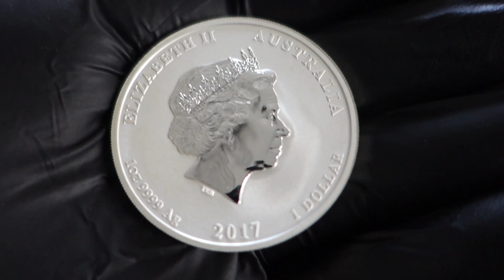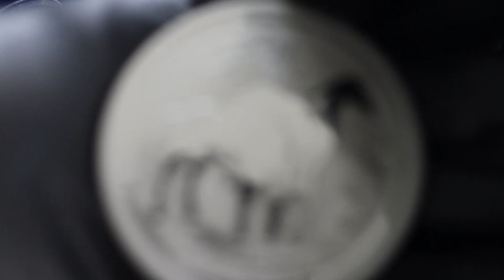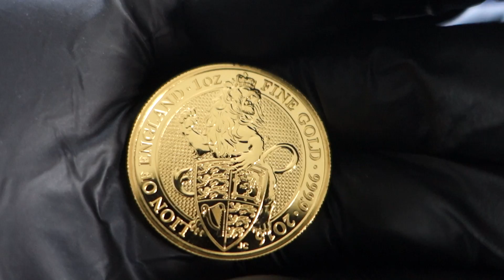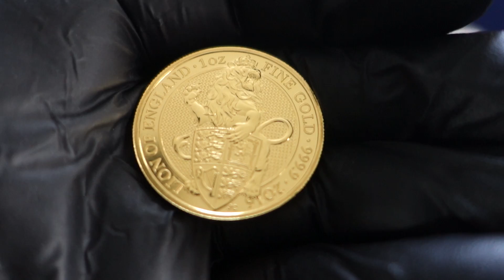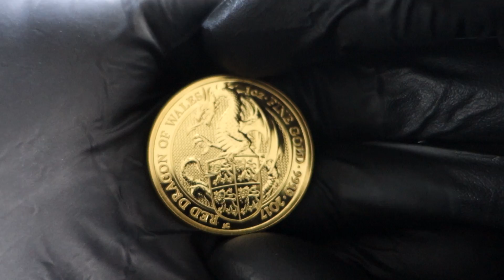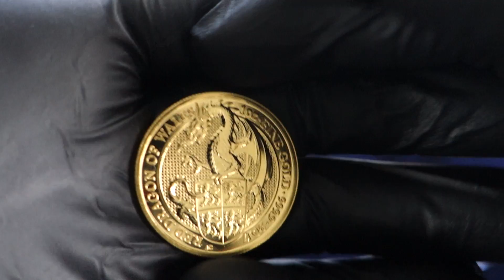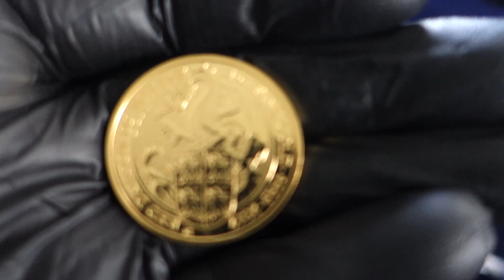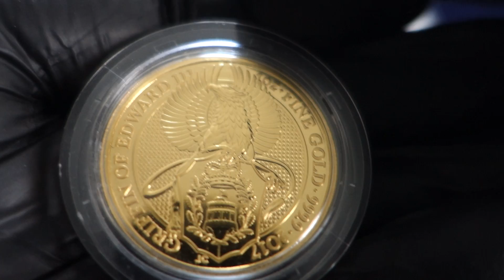Is Silver About To Run Out + QnA